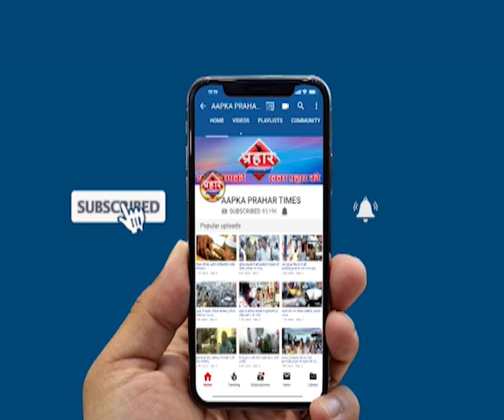Mumbra Kalwa की कहानी सुनिए दशरथ पाटिल की जूबानी | Exclusive | firoj hashmi | Prahar Times -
फिर वही कलवा मुंब्रा की बात आई सामने
प्रहार के साथ दशरथ पाटिल,

prahar times